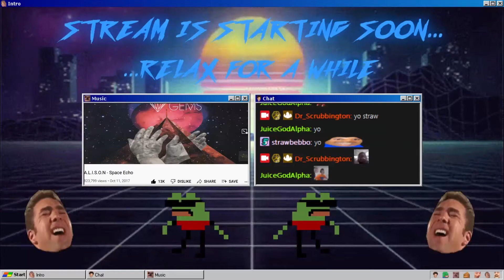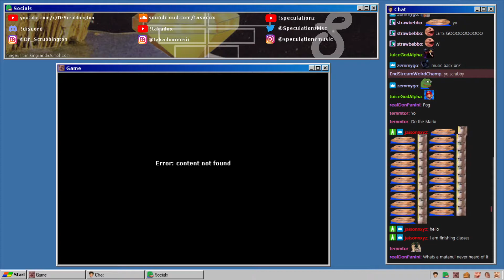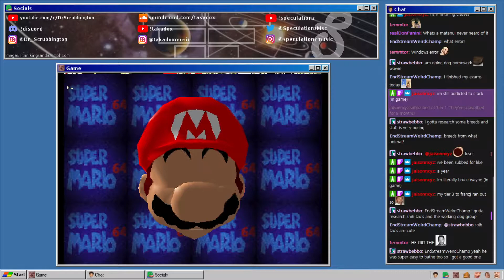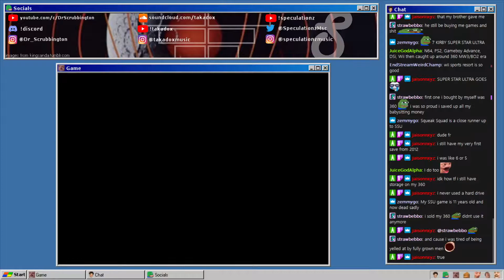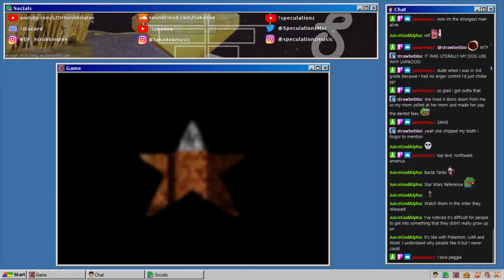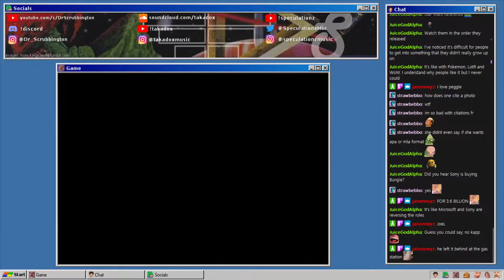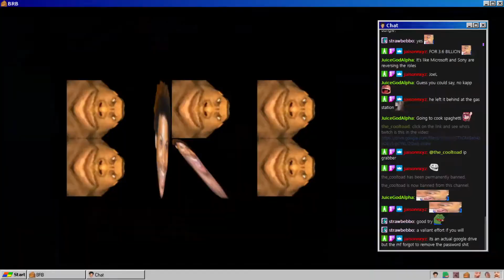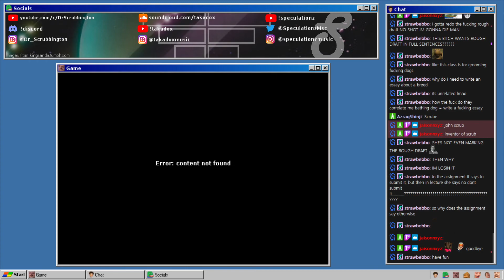Playing my personalized copy | Mario 64 B3313 [#1]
back on the grindset fr 2022 will be my year